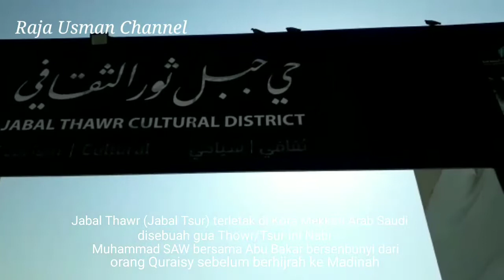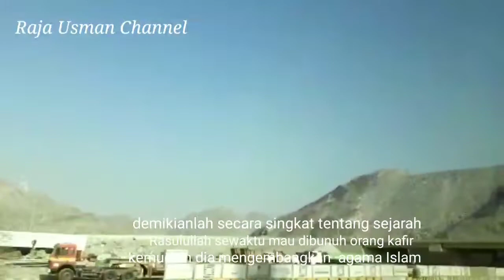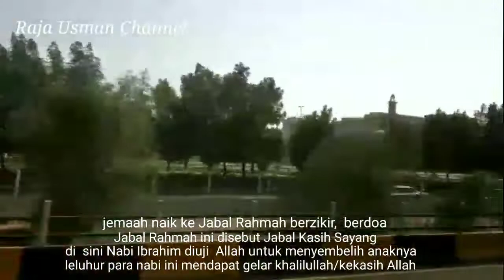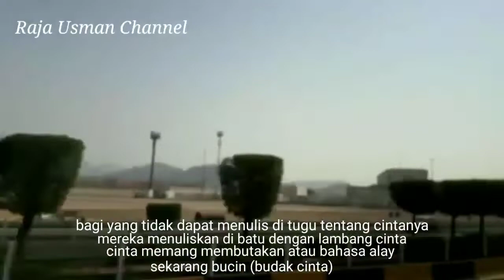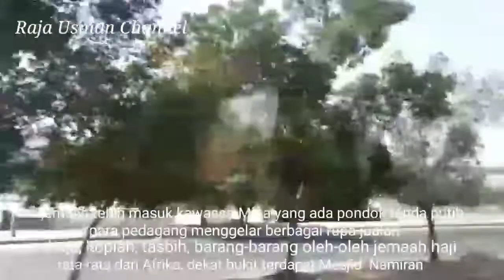Pesona Dan Sejarah Rasulullah Jabal Thawr/Thur Gua Perlindungan Dari Pembunuh Quraish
Jabal Thowr atau Thur merupakan tempat Nabi Muhammad SAW dan Abu Baker bersembunyi. mereka dikejar  orange QurIsh. mereka ingin nabi tidak nenyebarkan agama Islam di Mekah/Madinah. Berkat perlindungan  Allah mereka salamat